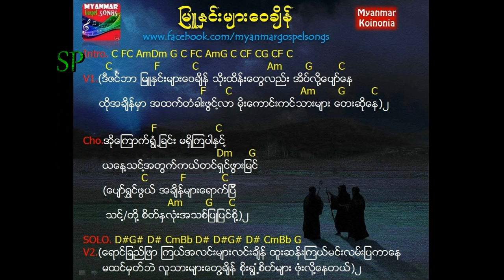Myanmar Christmas Song - ျမဴႏွင္းမ်ားေဝခ်ိန္